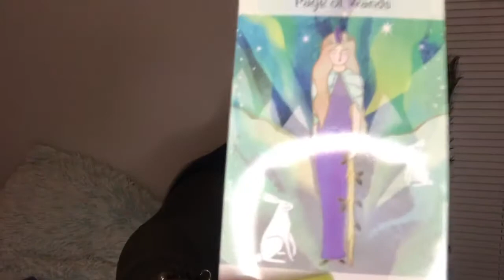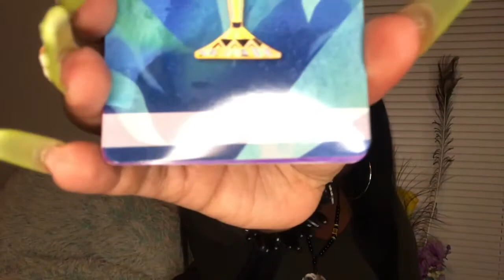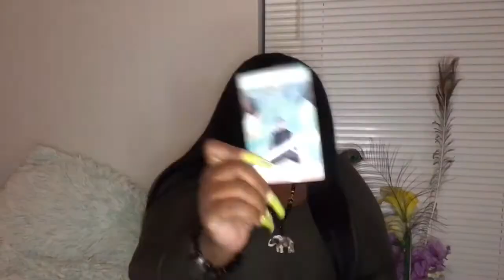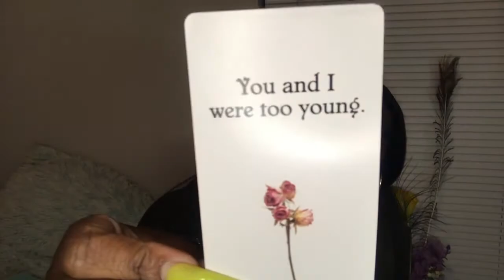🌻Leo 18+ 👅💦 They Love U, But They’re Immature AF!! ❤️& 👩‍❤️‍👨. Happy Birthday 🎉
Repost

🔮August Predictions

EMAIL / TEXT TO SCHEDULE YOUR PERSONAL READING

1. $45 Love Reading 💕
2. $50 General Reading 🔮
- May Include: Love, Career, & Spirit Messages
3. $60 Ancestors & Spirit Reading 👼
4. $10 per Question Q&A Reading

🌸Turnaround ⏰ 3-5 days AFTER PAYMENT RECEIVED. Reading sent via YouTube link